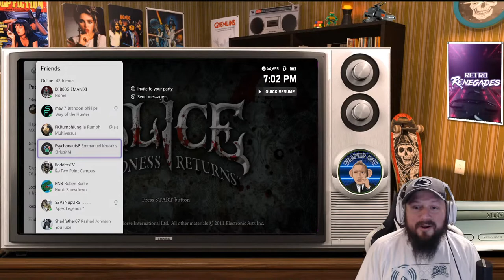Retro Renegades Episode: Our Rabbit Hole is Elbow Deep!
Ever slip, trip and fall down a rabbit hole? Ever wonder how deep that hole really goes? Well, ask no father because Tonights's Retro Renegades Episode: Our Rabbit Hole is Elbow Deep! Yes, it's Tuesday, Yes, our minds still go there.

Eleven years ago a horrific fire took Alice's family from her and left her mind horrifically scarred. Afterward, she was confined to Rutledge Asylum, where she struggled to confront her demons by slipping further into her fantasy world of Wonderland. Now, after ten years, she has finally secured her release-yet she still bears the heavy psychological burden of that tragic event. With her mind in tatters, she is unable to resolve the fear prompted by her strange memories, dreams, and visions. Perhaps she'll do better in Wonderland. She always has. She travels there, seeking what the “real” world can't provide: security, knowledge, and the truth about the past. But in her absence, Wonderland too has suffered. Something has gone horribly wrong, and now a great evil is descending upon what once was her beautiful refuge. Can Alice save Wonderland-and herself-from the madness that consumes them both?

Grab a beer, a slice of pizza and come hang out with us. We play the greatest games from yesterday while discussing today's gaming news and reminisce on the past. A no topic, no fuks given eccentric cast. Come hang with us at 7:00PM EST | 6:00PM CST | 5:00PM MST | 4:00PM PST..

for loads of positive gaming content

Title: Sounds of the room